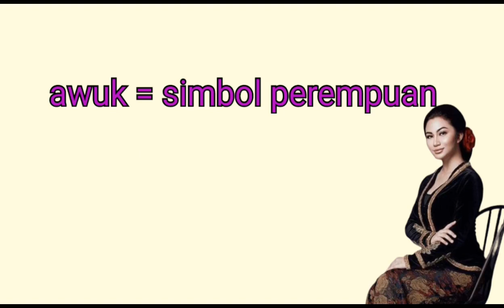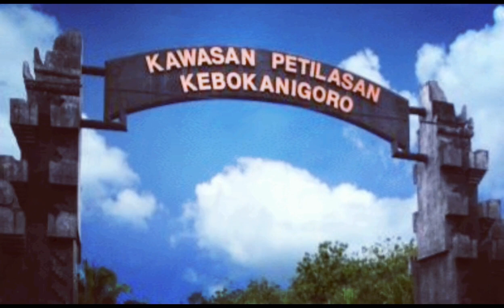Kisah Dibalik Terbunuhnya Dadungawuk | Kisah Perjalanan Hidup Jaka Tingkir Part 11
sehingga hal ini membuat hati sang putri tertarik hatinya untuk mengenal pemuda yang tampan dan berpangkat Lurah Tamtama. Temyata maksud hati sang putri ini tidak bertepuk sebelah tangan, bahkan disambutnya dengan penuh bahagia oleh Lurah Tamtama yang tidak lain adalah Joko Tingkir. Tetapi kebahagiaan yang dinikmati oleh kedua tidak berlangsung lama, karena Sultan Trenggana telah mengetahuinya dan Sultan tidak merestui hubungan tersebut, maka olehnya diperintahnya seorang perajurit yang bemama Dadung Avmk untuk memperdayainya, tetapi oleh Joko Tingkir dapat dihindari bahkan Dadung Awuk berhasil dikalahkan olehnya dan terbunuh oleh tangannya Sultan ketika mengetahui adanya pertempuran ini dan dengan hasil Dadung Awuk terbunuh oleh Joko Tingkir, maka diusirnya Joko Tingkir dari Demak Bintoro. (menurut cerita sebenarnya Dadung Awuk bukanlah nama seseorang, tetapi merupakan suatu kiasan akan suatu peristiwa yang ta:samar. Dadung adalah tali atau ikatan sedangkan awuk berasal dari bawuk yang merupakan lambang seorang wanita,
karena Sultan Trenggana tidak menyetujui hubungan tersebut dimana seorang putri raja memadu kasih dengan seorang tamtama yang hanya berpangkat Lurah Tamtama, maka diusirnya Joko Tuigkir dari Demak Bintoro). Maka Joko Ungkir meninggalkan bimii Demak Bintoro dengan hati gundah gulana, karena apa yang dicita-citakaimya selama ini hancur musnah begitu saja. Dalam kebingungan yang amat sangat.